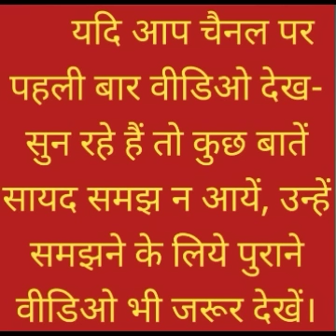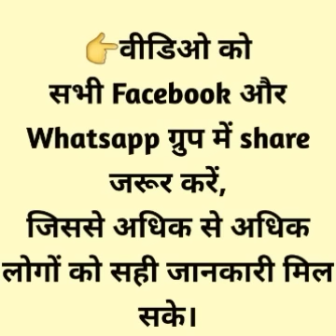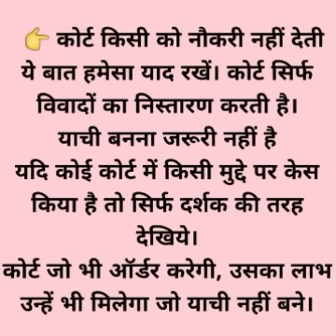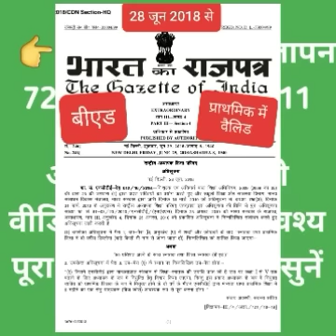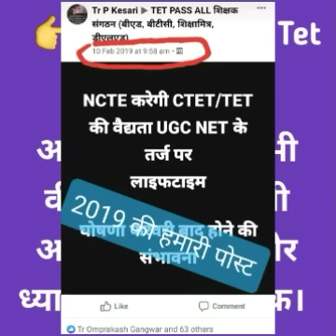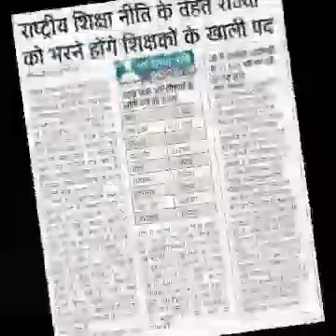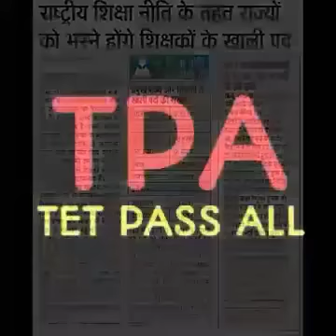शिक्षामित्र संविदा योजना बंद, Tet पास समायोजन 2023, वेतन 45000.00